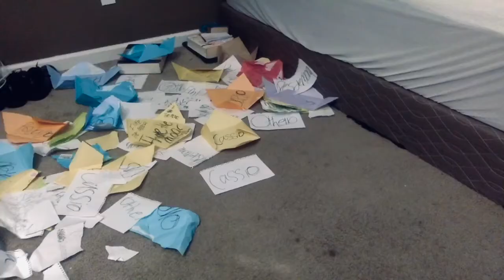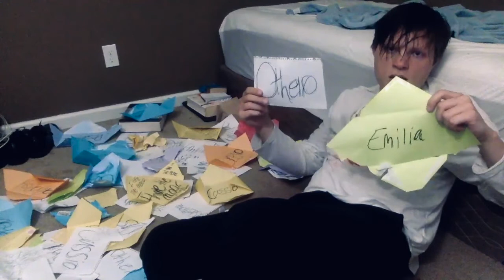Shakespeare Intensive - Othello and Iago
Kaylene Howard - Othello
Cameron Vargas - Iago